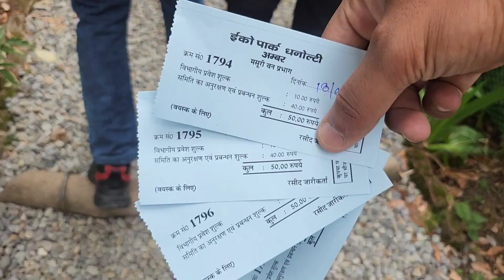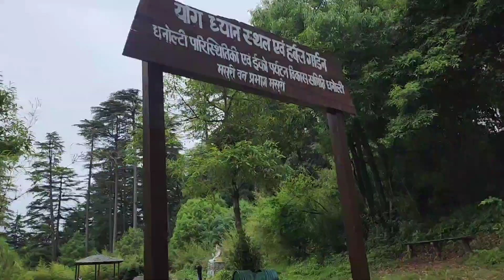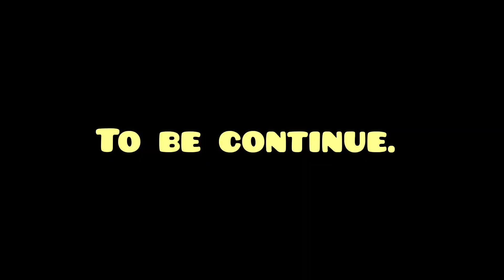vlog77. होटल वालों ने पिलाई कुतिया के दूध की चाय || DOST KI HUI TABIYAT KHRAB || KAPIL VLOGS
hit likes.

Bhole baba always with you.